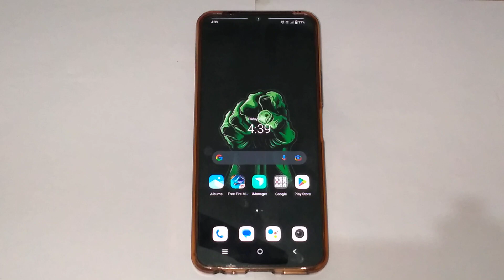How to off dark theme mode in Vivo y20t,Vivo y20t theme setting